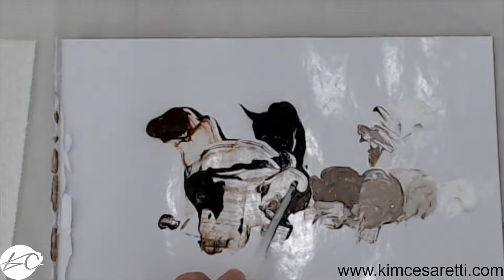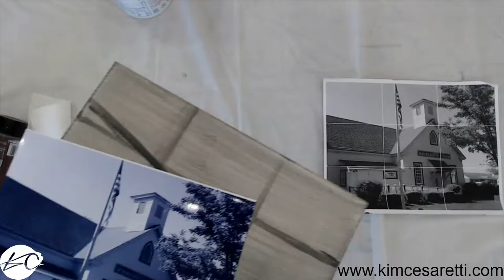Oil/Acrylic Painting Class - Jersey Shore Landmarks - Session 3 of 6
Oil/acrylic painting class at the Ocean County Artists' Guild in island Heights, NJ.  To register for full access to syllabus and materials go